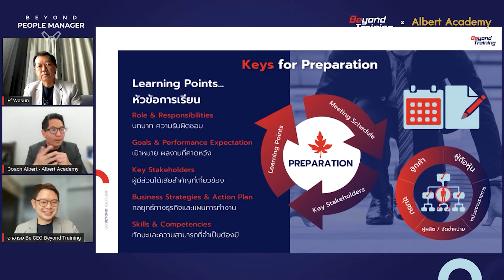Servant Leadership รูปแบบของผู้นำที่โลกการทำงานยุคใหม่ต้องการ I Beyond People Manager Live EP.13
หลังวิกฤต โลกการทำงานเปลี่ยนแปลง พนักงานก็เปลี่ยนไปเช่นกัน หากผู้นำยังคงทำทุกอย่างเหมือนเดิม ไม่มีการอัปเดตข่าวสารรอบตัวหรือพัฒนาทักษะจำเป็นก็อาจถูกทิ้งไว้ข้างหลังโดยไม่รู้ตัว โดยเฉพาะบทบาทผู้นำรูปแบบ Servant Leadership ที่จะช่วยให้ผู้นำทำงานร่วมกับทีมอย่างราบรื่น ทีมโตเร็วสวนกระแสวิกฤต!

รายการ Beyond People Manager
รูปแบบการเสวนาที่จะพาคนทำงานพบกับวิธีการพัฒนาตนเอง พัฒนาองค์กรสู่ความสำเร็จโดย อาจารย์บี (ภ.ก.คงเกียรติ ฉัตรหิรัญทรัพย์) CEO Beyond Training พิธีกรตัวจริง และ คุณวสันต์ สินพิทักษ์สกุล แขกรับเชิญผู้คร่ำหวอดในวงการ HR บริษัทยักษ์ใหญ่ชั้นนำ